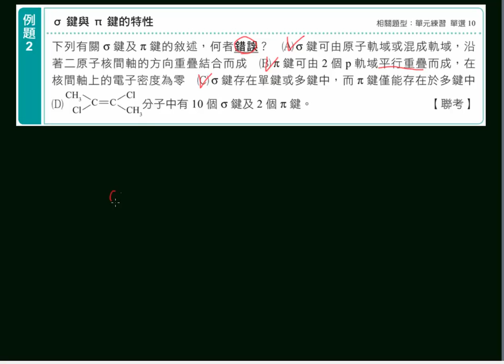選化上講義2-2P057例題02